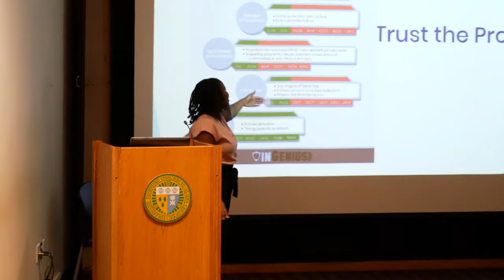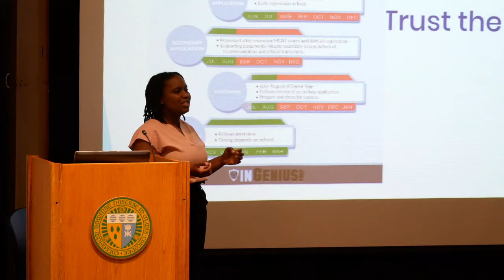Meet Our Alumni: Stephanie Delma, PPS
Considering a career in medicine? Boost your GPA and complete your prereqs in the postbaccalaureate pre-medical program at Elms College. Our program offers personalized advising to help you bolster your medical school applications and set yourself apart. In this video Stephanie Delma, PPS '18, explains how the pre-med program helped her matriculate to Geisinger Commonwealth School of Medicine.